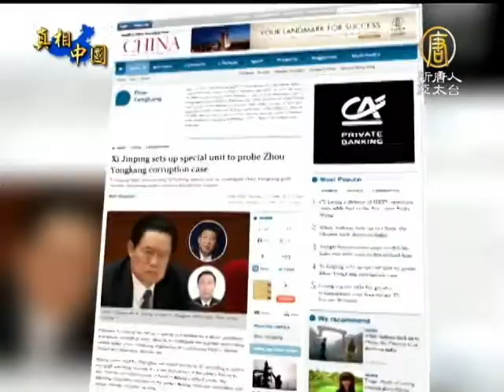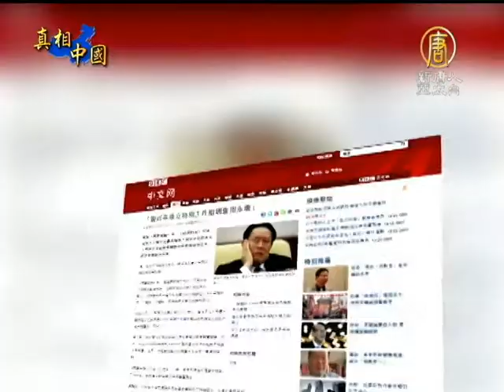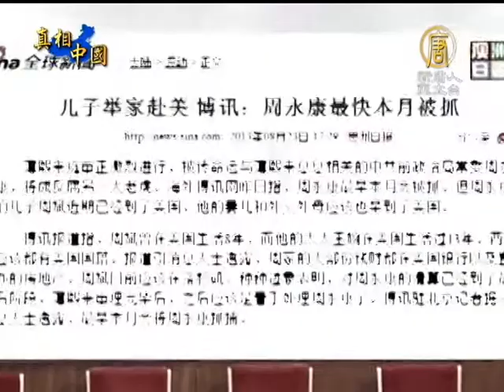【习近平_中国热点真相新闻】习项目查周永康？核心罪行碰不碰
【习近平_中国热点真相新闻】习项目查周永康？核心罪行碰不碰(ChinaBreakingNewsCN) 自8月份薄熙来案开审以来，具有中共官方消息来源的海外媒体，已多次抛出前政法委书记周永康也将面临调查的消息。日前，香港南华早报再度刊文称，习近平已经成立了专门调查组，针对周永康的贪腐问题进行调查。【新唐人亚太台2013年10月23日讯】

10月21日，香港《南华早报》引述消息人士称，习近平已成立特别工作组，调查中共前政治局常委、政法委书记周永康。

时政评论员 文昭：「可以肯定一点，《南华早报》所报导的这些消息，有他的消息来源。每一个阶段，中共通过一些海外媒体放风，一定是有它的目的和背景。」

自8月底薄熙来案开审以来，在周永康曾经掌管的政法系统和石油系统内，他的多名心腹已先后落马。路透社、纽约时报、南华早报都曾引述消息来源称，习近平在中共高层的北戴河闭门会议上下令，对周永康彻查到底。

时政评论员 文昭：「这是它（中共）一个惯常的做法。通过这种很有来头的『小道消息』，『出口转内销』向共产党体制内的官员来放风，加速能够实行下一步。因为中共本身是个黑箱体系，它自己内部的很多官员也要判断当前的政治局势，决定自己的立场。」

时隔两个月，这次《南早》披露的新讯息包括，对周永康的调查将打破中共党内的惯例，不是由中纪委主导；而是直接由公安部主导。现在公安部所属的政法系统，在中共常委层级由习近平直接负责。

自王薄事件后，一直有分析认为，中共高层有意收紧在江泽民、周永康时期被滥权的政法系统。但能否实现，核心就在于，敢不敢触及政法系统的核心罪行：迫害法轮功。

时政评论员 文昭：「因为中共现在整个维稳系统，就是在镇压法轮功的基础上建立起来的。建立起来以后，它自己膨胀成为一个利益团体，这就成为过去十几年，政法委成为第二权力中央的来源。」